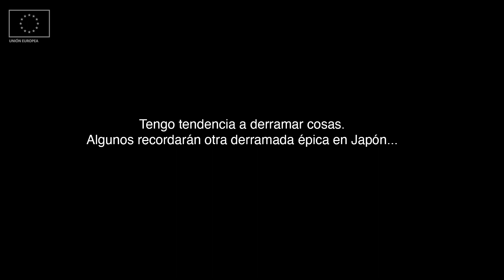Quitando SUCIEDAD y MAL OLOR de JUGUETES ANTIGUOS Pokemon Kids Bandai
He comprado un lote de finger puppets de Pokémon antiguos y trajeron un olor raro y mucha suciedad, así que voy a enseñaros cómo los limpio.

▼▼▼▼ ¡MÁS INFO! ▼▼▼▼

MÚSICA